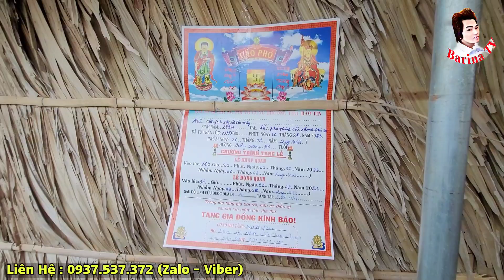Sự Thật Cô Gái 30 Tuổi C.hết Không Tiền Đưa X.ác Về Quê, Để Lại 2 Con Thơ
➤ Xót Xa Cô Gái 30 Tuổi C.hết Không Tiền Đưa X.ác Về Quê, Để Lại 2 Con Thơ Mồ Côi

          ❖▬▬▬▬▬▬▬ஜ۩۞۩ஜ▬▬▬▬▬▬▬▬❖